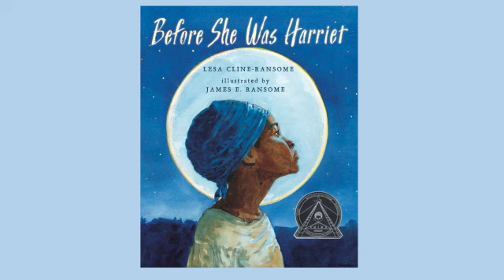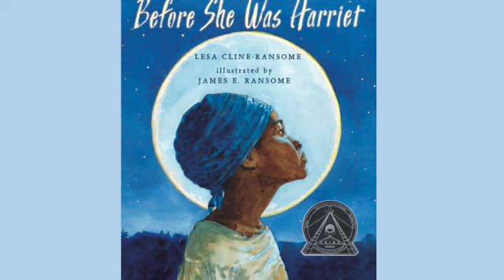UMBC's Diverse Books Project - Lesa Cline-Ransome Interview | WEE Nation Radio | Uncle Devin Show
Uncle Devin interviews author Lesa Cline-Ransome about her book, "Before She Was Harriett."

This book was selected to be a part of the University of Maryland Baltimore County's Diverse Books Project.

In April 2023, WEE Nation Radio started a partnership with UMBC's Sherman Center for Early Learning in Urban Communities by offering our WEE Nation Reads program as a resource to participating teachers and families in their Diverse Books Projects (DBP).

This project aims to ensure that early childhood educators at their partner schools have access to high-quality, diverse children’s books and opportunities to share ideas and insights about their use.

Books identified by UMBC will be featured in our WEE Nation Reads segment, which includes a reading of each of the selected books, children’s music related to each book, and an interview with the author or publisher.

This will occur every Monday through Friday, from April 11, 2023, through May 18, airing twice a day at 1:00 PM and 6:00 PM EST on WEE Nation Radio.

Parents and teachers can listen by downloading our mobile app available in Google Play and the Apple Store. Download your app today. This is our way of celebrating and raising awareness of the critical need for children’s books about “different cultures, races, languages, and traditions.”